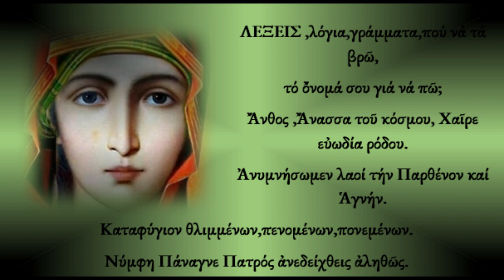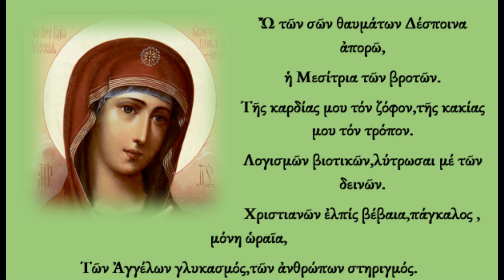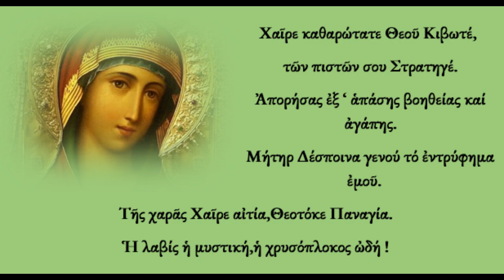ΤΗΣ ΧΑΡΑΣ ΧΑΙΡΕ ΑΙΤΙΑ-Ψαλτοτράγουδο-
ΤΗΣ ΧΑΡΑΣ ΧΑΙΡΕ ΑΙΤΙΑ

ΛΕΞΕΙΣ ,λόγια,γράμματα,πού νά τά βρῶ,
τό ὄνομά σου γιά νά πῶ;
Ἄνθος ,Ἄνασσα τοῦ κόσμου, Χαῖρε εὐωδία ρόδου.
Ἀνυμνήσωμεν λαοί τήν Παρθένον καί Ἁγνήν.
Καταφύγιον θλιμμένων,πενομένων,πονεμένων.
Νύμφη Πάναγνε Πατρός ἀνεδείχθεις ἀληθῶς.

Ὤ τῶν σῶν θαυμάτων Δέσποινα ἀπορῶ,
ἡ Μεσίτρια τῶν βροτῶν.
Τῆς καρδίας μου τόν ζόφον,τῆς κακίας μου τόν τρόπον.
Λογισμῶν βιοτικῶν,λύτρωσαι μέ τῶν δεινῶν.
Χριστιανῶν ἐλπίς βέβαια,πάγκαλος ,μόνη ὡραῖα,
Τῶν Ἀγγέλων γλυκασμός,τῶν ἀνθρώπων στηριγμός.

Χαῖρε ἡ μυρίπνοος Θεοῦ φυταλιᾶ,
Χαῖρε σκέπη κραταιά.
Λάμψον φῶς τῆς μετανοίας,τῆς ψυχῆς μου τῆς ἀθλίας.
Ἄγκυρα πανασφαλή,κεκτημένοι οἱ πιστοί.
Νοητοῦ δοχεῖον μύρου,δέξαι μου πηγή δακρύων.
Τεῖχος εἶσαι καί λιμήν,φαίδρυνόν μου τήν ψυχήν.

Χαῖρε καθαρώτατε Θεοῦ Κιβωτέ,
τῶν πιστῶν σου Στρατηγέ.
Ἀπορήσας ἐξ ‘ ἁπάσης βοηθείας καί ἀγάπης.
Μήτηρ Δέσποινα γενού τό ἐντρύφημα ἐμοῦ.
Τῆς χαρᾶς Χαῖρε αἰτία,Θεοτόκε Παναγία.
Ἡ λαβίς ἡ μυστική,ἡ χρυσόπλοκος ὠδή !

Στίχοι-Μουσική: π.Διονύσιος Ταμπάκης